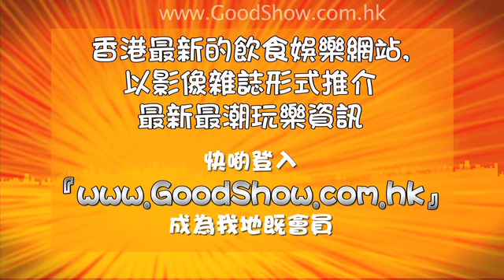GOODSHOW食訊遊蹤之士林食街